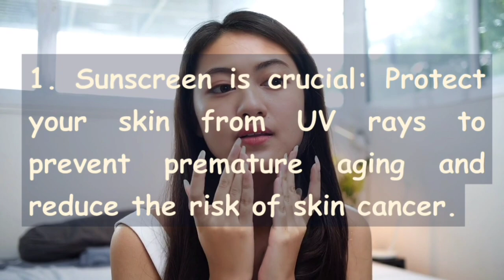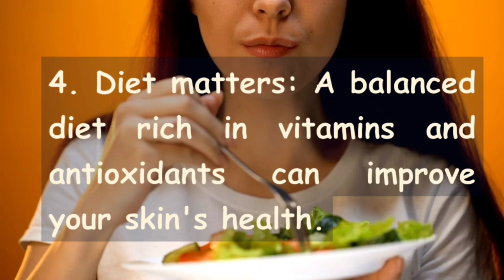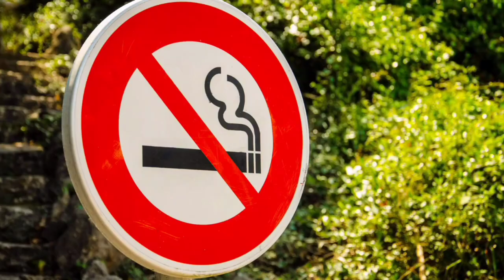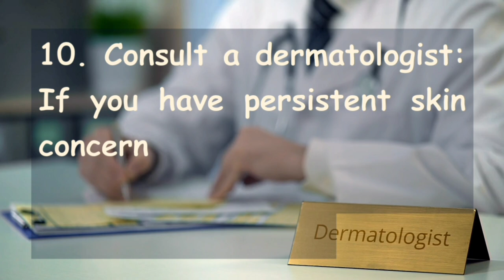"How to Achieve Healthy, Glowing Skin: 10 Essential Skincare Facts"